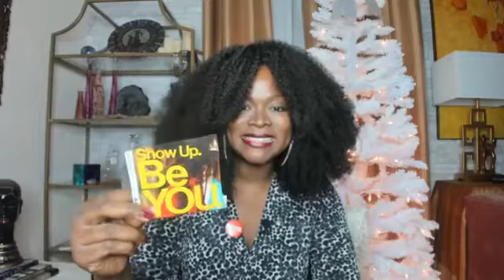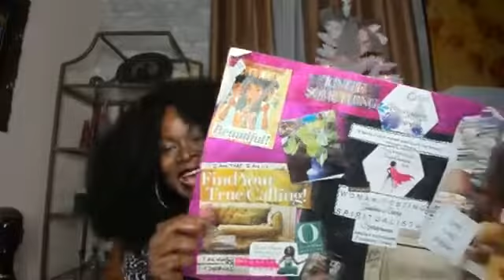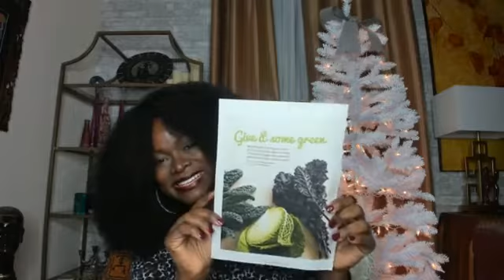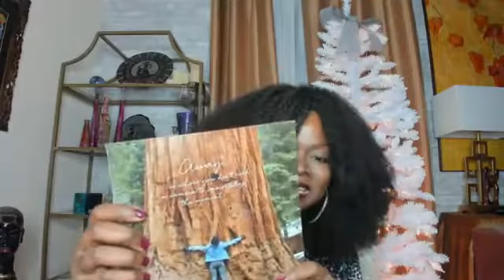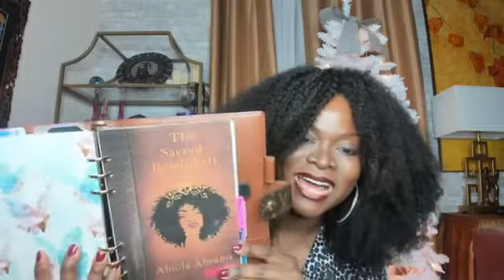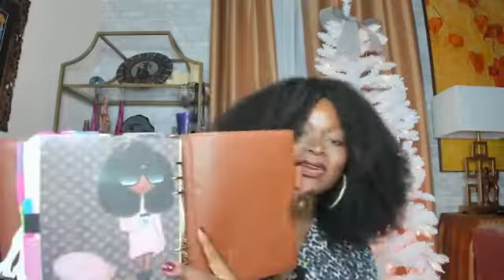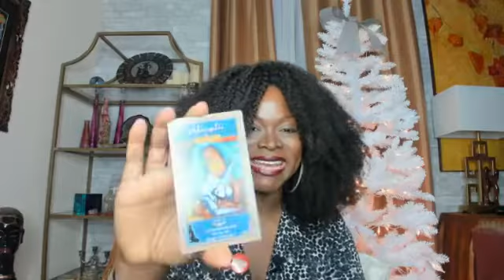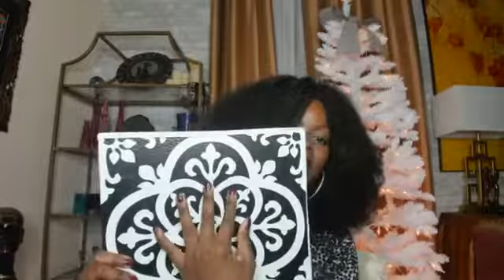Goal Setting & Spiritual Business Vision Board Template for Entrepreneur Success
Business Vision Board Template for Entrepreneur Success

The Spiritpreneur Lifestyle with Abiola

Free courses at Womanifesting.com